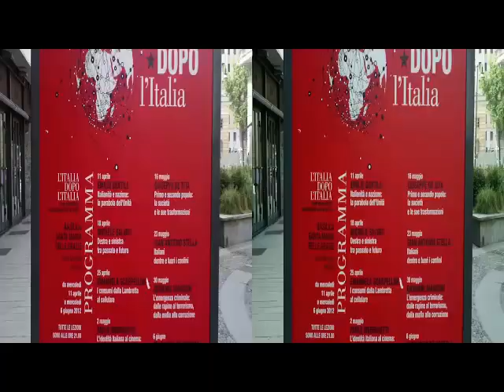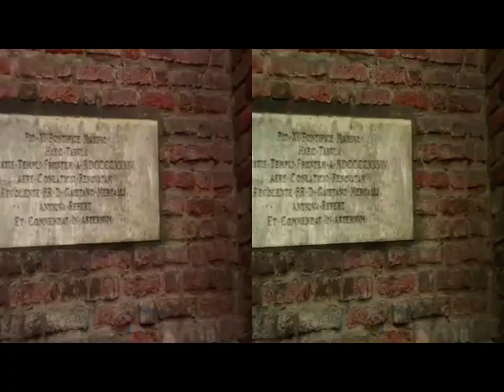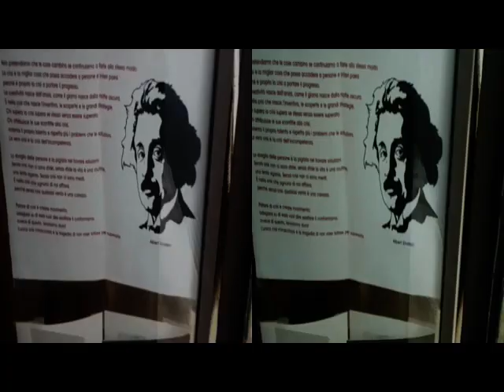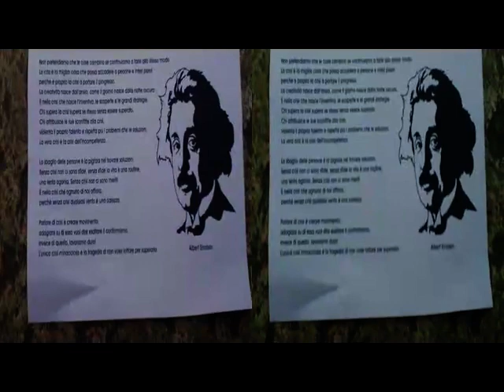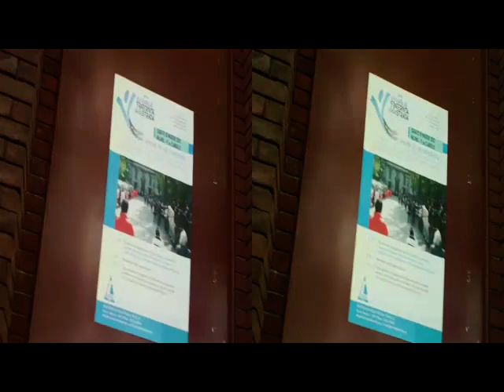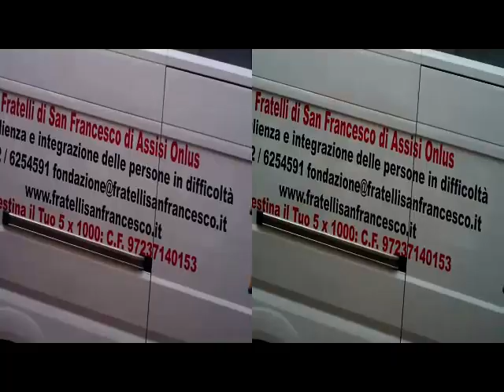3D Anaglifo MILANO - da Staz.ne P.ta Garibaldi ad Orticola 2012 ..[by Sergio Conegliano]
3D Anaglifo MILANO - da Staz.ne P.ta Garibaldi ad Orticola 2012.. [by Sergio Conegliano]
Created with Bloggie_Sony  & SW MAGIX Video deluxe 17 Plus
citabb.
 da Web[tagWord,Vergassola Panta Rai#Einstein(massime&aforismi].-
epc.onWeB.-
epc. InformationRetrievalAppendix
By blogosphere.-
No solo BriosaAnti(?!)Merkel(!!) - RaiNews24 h.12:46 -
sed..tipic. p.4 de la Repubblica..in articolo di Andrea Bonanni
peculiar premierBelga 'ElioDiRupo' pEnsIEroO0.

Avec sottotraccia
..tempoAddietro simil M.MooreN.Chomsky(...)TaddeiBusa S.I...
&  al presente ..fra altri.. G.SartoriG.Dorfles(...)F.ColomboEdwardDeBono toOo..
Crucial Item tempoAtTtuale
..+ke 'OroNero'..:
WorldWideBlogosphere 'InformationRetrievalService':
miratamenteSceltaAcquisita..
a partir da InusualBenchMark
xQuotidianVolunterùus..
giornoVIAgiorno.
.KaiZeN.!..!!...!!!